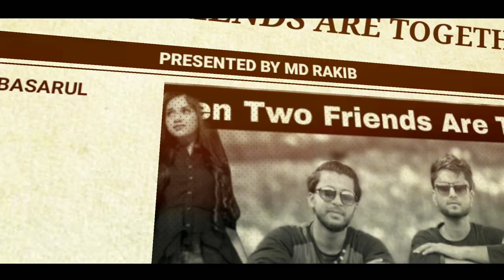When Two Friends Are Together || দুই বন্ধু যখন একসাথে || Md Rakib Ft. Md Basarul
I don't own Background music in the video , including the audio clips . This video will not be used for profit or illegal sharing . Thanks❤️